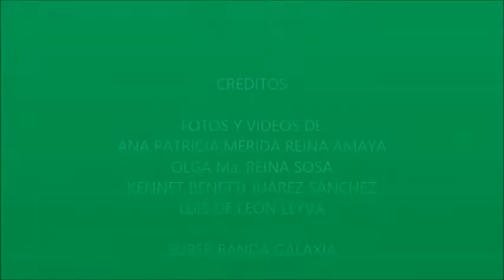SUPER BANDA GALAXIA, San Marcos, MIX ESCLAVO Y AMO/ BÉSAME MUCHO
Es un cover  romántico,  para disfrutarlo en pareja